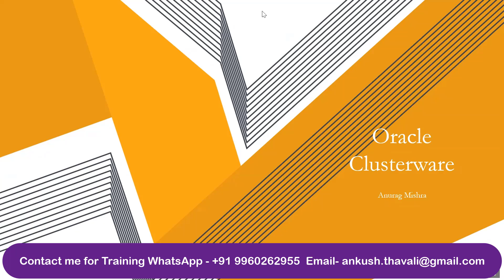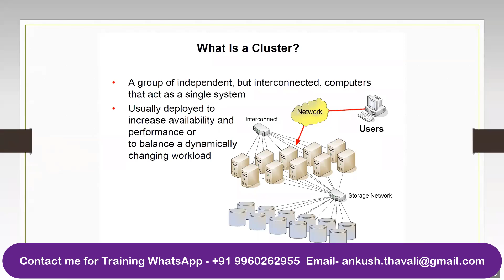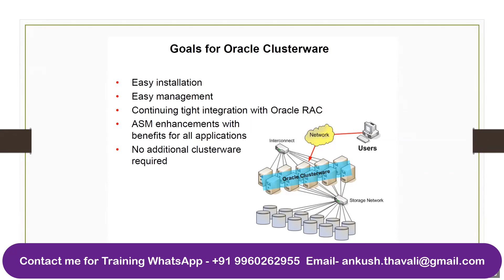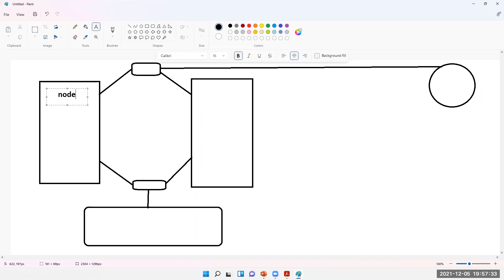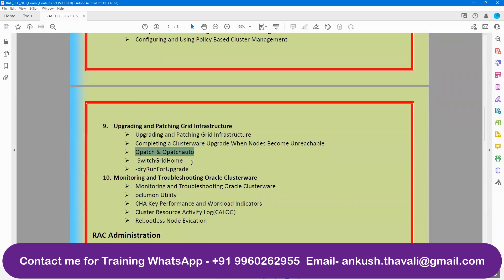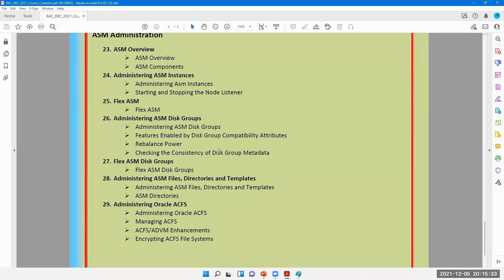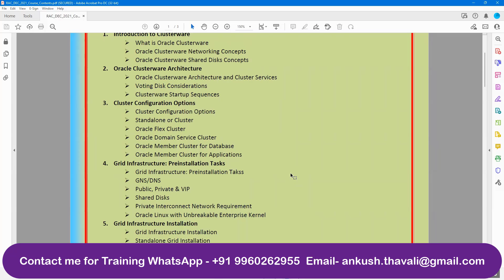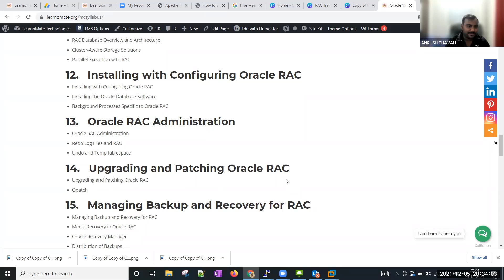RAC DBA Training Demo - Learnomate Technologies Training🏃🔥 Real Time Database Training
We also Provide Job Assistance.